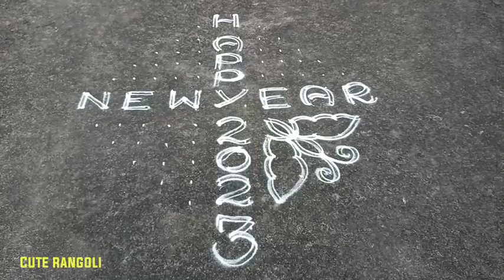160.Newyear 2023 rangoli|newyear muggulu|happy New year rangolikolam|2023rangoli|puthandukolam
Hi friends,

Welcome to @Cute rangoli   ..

In my channel I would like to upload different types of Rangolikolam like..

traditional kolam pandaga muggulu easymuggulu free daily kolam thaimaadham kolam marghazhi kolam beginners rangoliindian rangoli art kolam collections rangolikolam muggulukolam superrangoli dailymuggulu beautifulrangoli dailyrangolidesign padikolam sikkukolam padikolamdesign vilakkukolam traditionalkolams traditionalrangoli  deepamkolam deepamrangoli diyarangoli diyamuggulu karthigai maadha kolam karthigai deepam rangolikolamdesign kolamdailyrangoli muggulu or rangolis flower kolam pulli kolam padi kolam freehand rangoli sangu kolam creative rangoli simple rangoli new rangoli dots muggulu dots rangoli vellakku kolam margazhi kolam new year rangolikolam agal vilakku kolam pongalkolam newyear rangoli newyear muggulu puthandu kolangal 2023newyear rangoli newyear kolam easy kolangal rangoli kolangal simple designkolangal pongal kolangal bhogikolangal bhogi kolam maattu pongal kolam festival rangoli  etc..